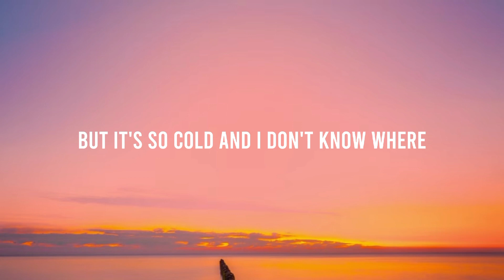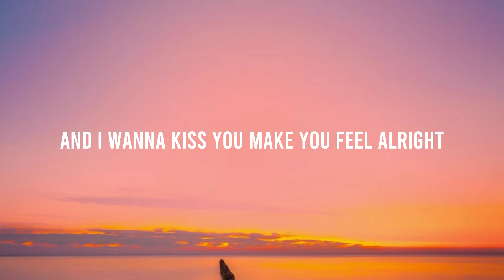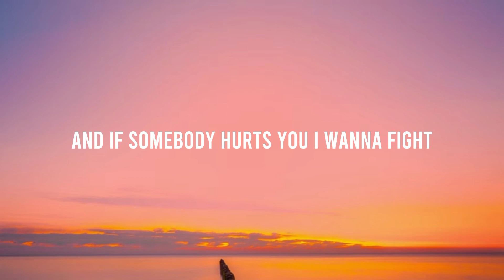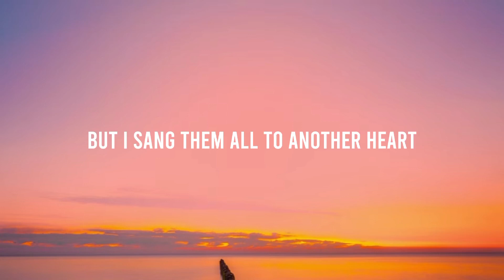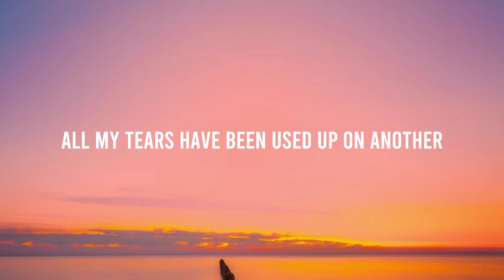Tom Odell - Another Love (Lyrics)